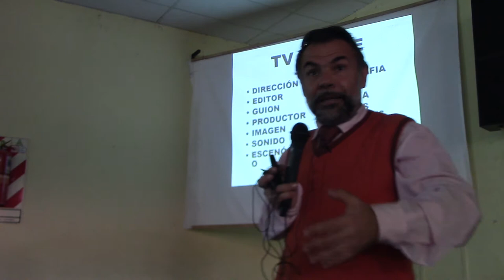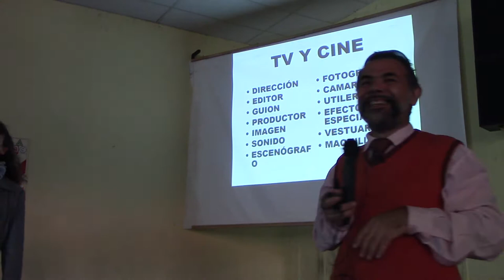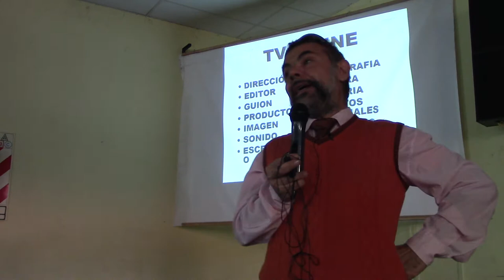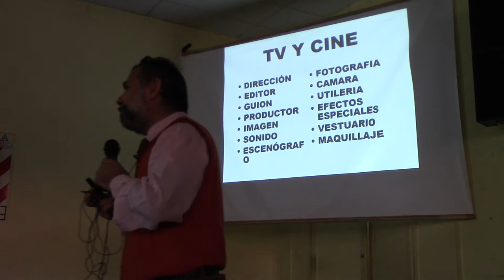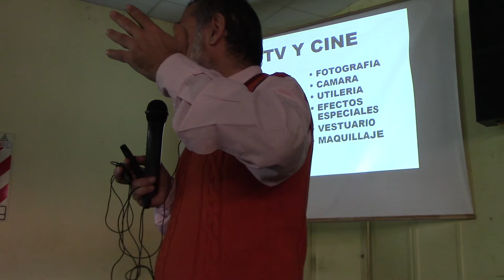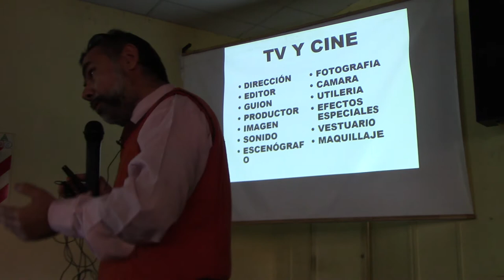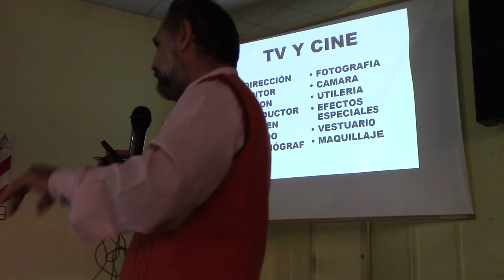¿BIOINGENIERIA TIENE SALIDA LABORAL? POR EL DR JUAN LAZARA